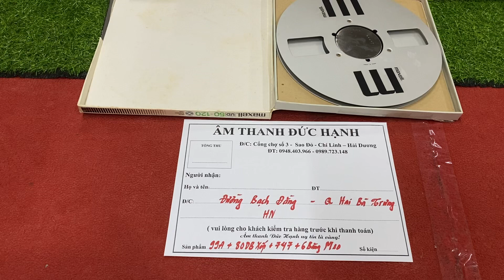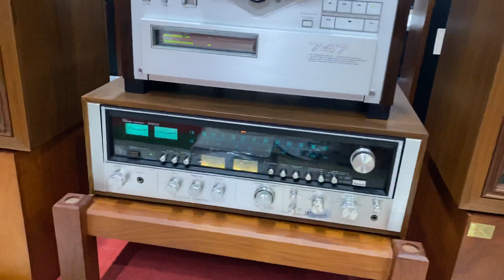Ôi ngủ ngày em phải cày đêm đây ạ 🤭 Bộ xe pháo mã gần 200tr gửi khách HN ngày 7/10/2021 Thanks a